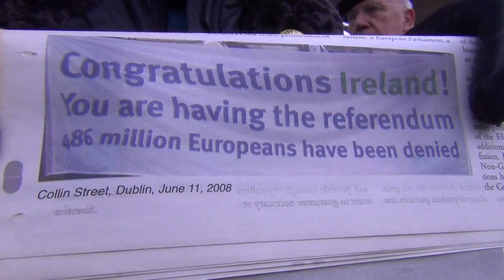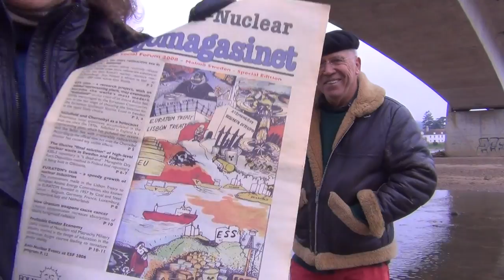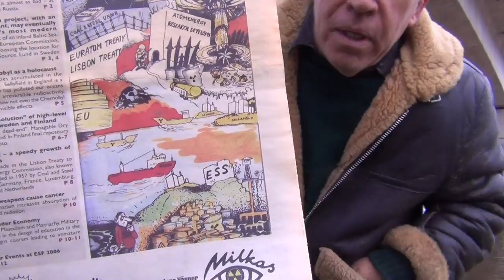EURATOM treaty as base for EU & III WW. D.Rietuma & C.Busby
Ditta Rietuma and Pr Chris Busby on river Luar in France